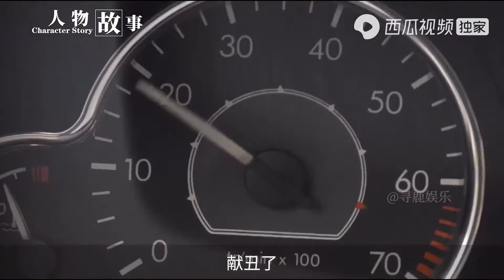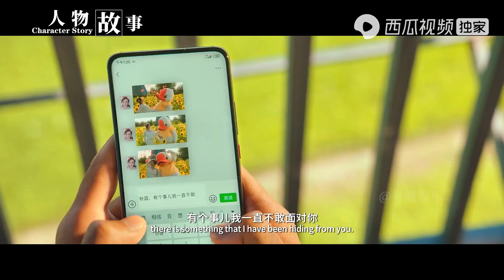沈腾凭颜值考入军校 曾因嘴欠差点被打 如今演艺圈最成功男人！| 寻鹿娱乐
【故事简介】沈腾：凭颜值考入军校，曾因嘴欠差点被打，如今演艺圈最成功男人